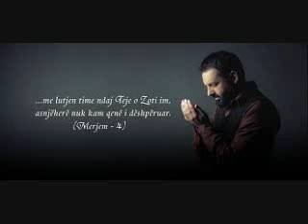Adem Ramdani, 4 albumet e para me ilahi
E lusim Allahun e madhëruar që ta shpërblejë Adem Ramadanin për punën që bënë.